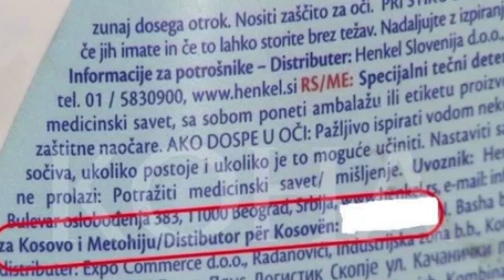Perfitojne tregtaret maqedonas nga taksa kosovare per shtetin serb